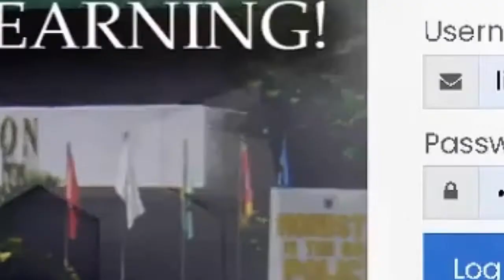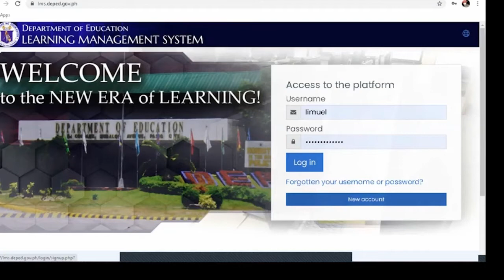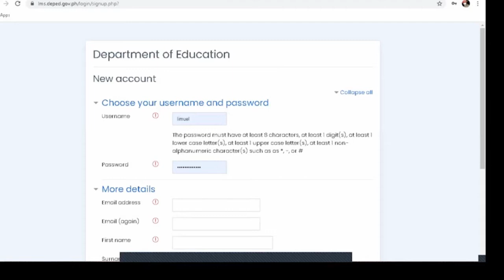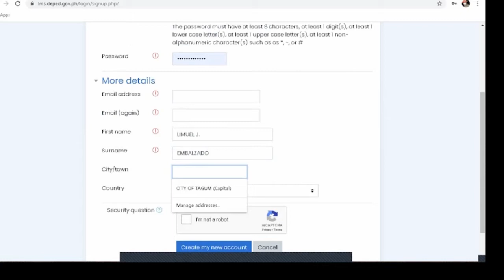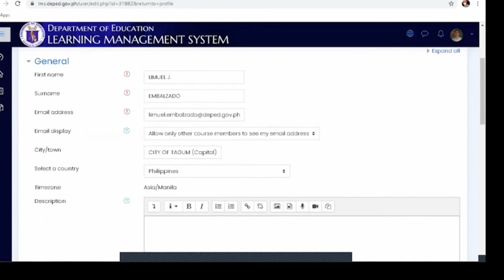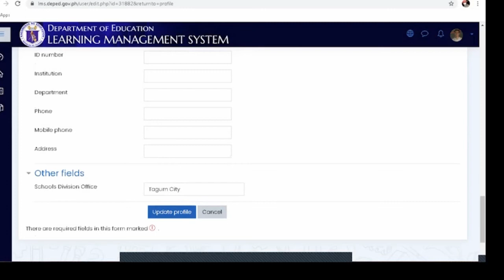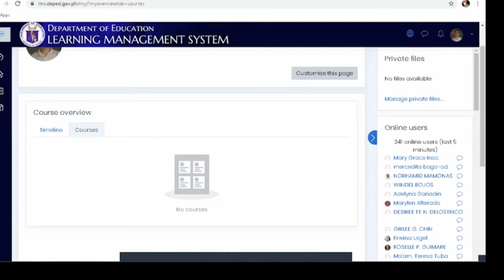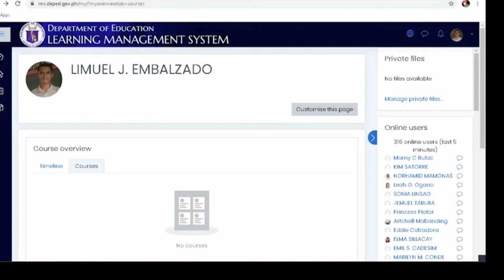Teacher Well How to create new account in DEPED LMS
Teacher Well pina-simpleng steps para makagawa ng DEPED LMS account.